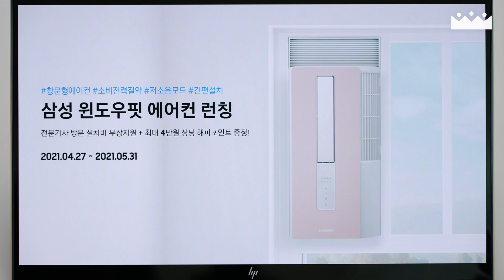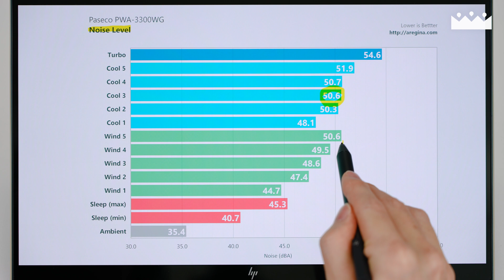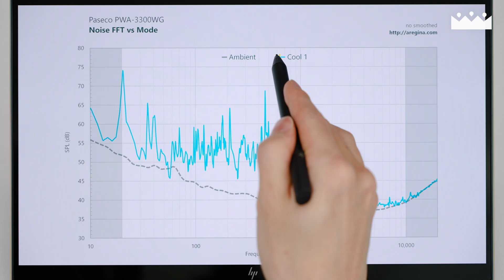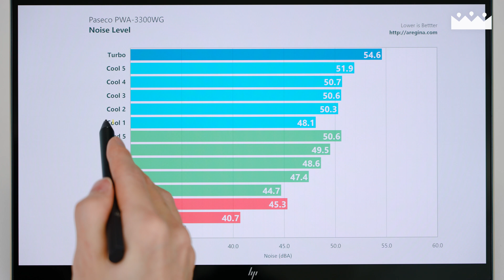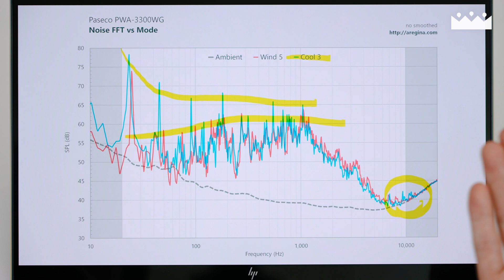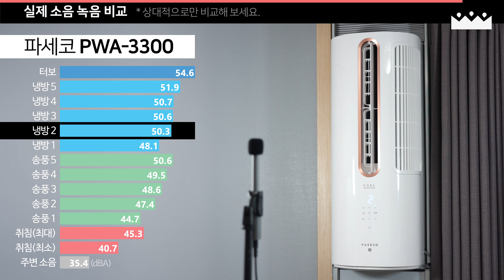고주파 없다며 😒 파세코 창문형 에어컨3 소음 주파수 측정리뷰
소음을 주파수까지 분석하는 리뷰는 저도 처음 해보는건데 은근 재밌네요 :$  에어컨 설정에 따른 소음 변화 녹음 비교도 낭낭하게 넣어놨습니다.

INDEX

0:00 미리보기
0:07 프롤로그
0:31 파세코 3세대를 선택한 이유
1:22 소음 주파수 분석의 필요성
1:55 소음 분석: 냉방, 터보
2:19 소음 분석: 고주파
3:01 소음 분석: 취침 모드
3:35 데시벨 비교의 함정
3:20 실제 소음 녹음 비교
6:57 송풍 날개 가동 소음
8:03 설치 팁
8:45 아웃트로

BGM